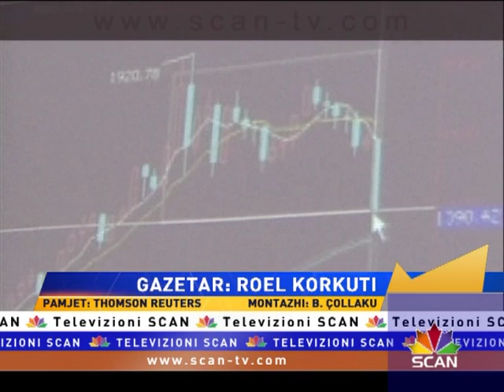Kolapsi i metalit ë verdhë